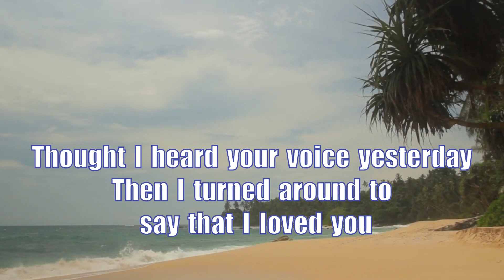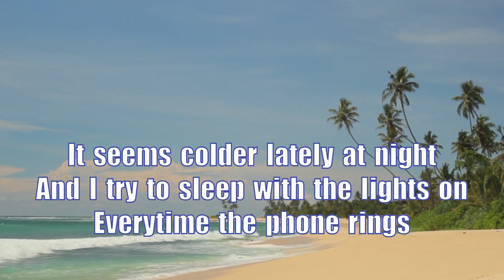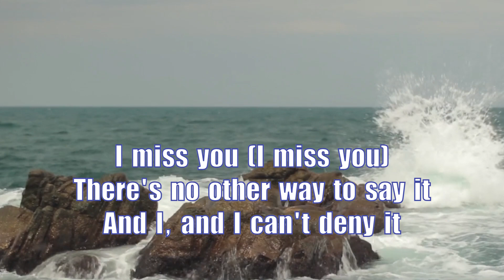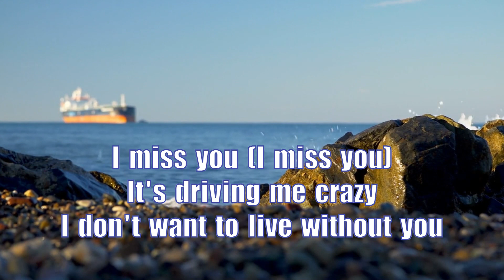I Miss You (Lyrics) (Klymaxx) (Official Video) By: HJ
Created By: HERMES JAMES
I Miss You (Lyrics) (Klymaxx)